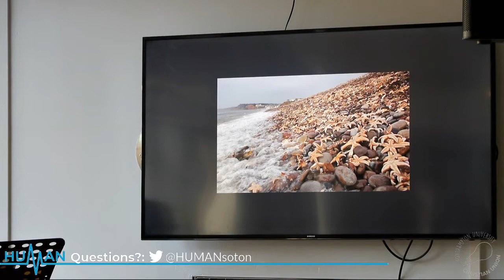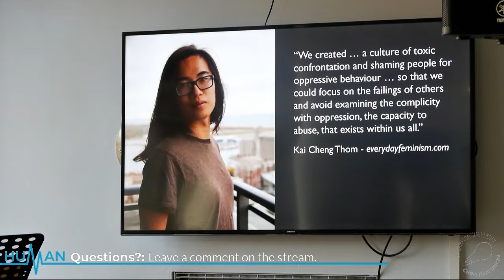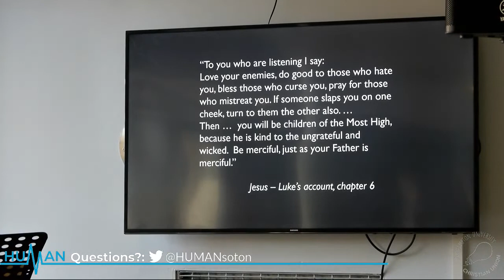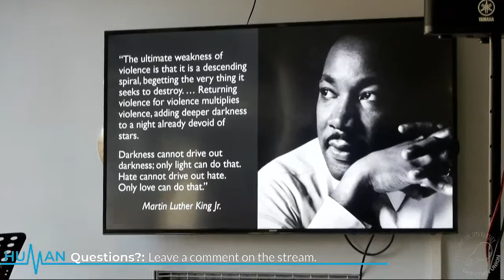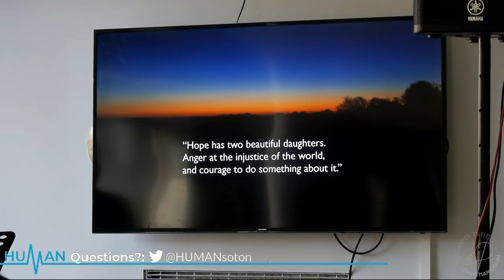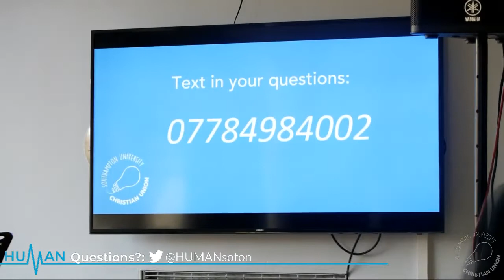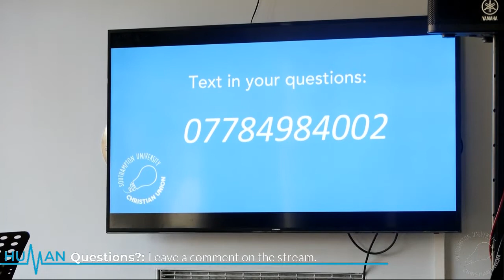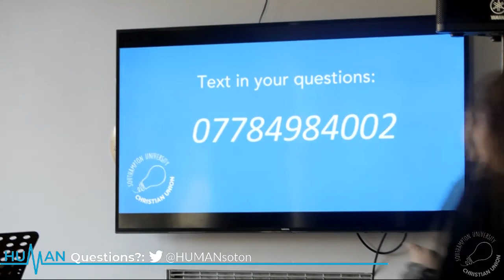Hopeful - Can we make the world a better place?